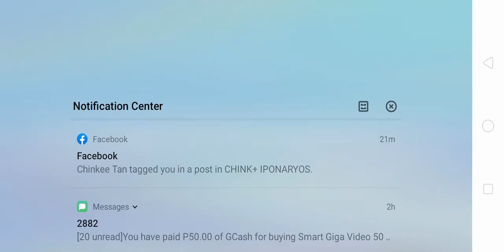Papa's Hot Doggeria To Go Day 15: Franco, Fire Tortilla Strips and Coney Dog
Papa's Hot Doggeria To Go Day 15
Rank 10
Holiday: Cinco De Mayo
Unlocked Character: Franco
Unlocked Toppings: Fire Tortilla Strips
Unlocked Specials: Coney Dog